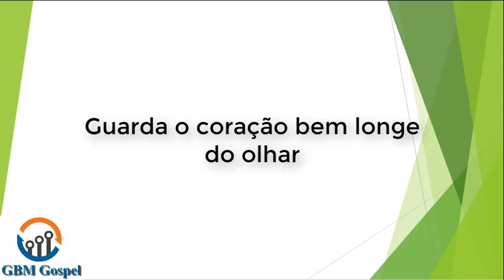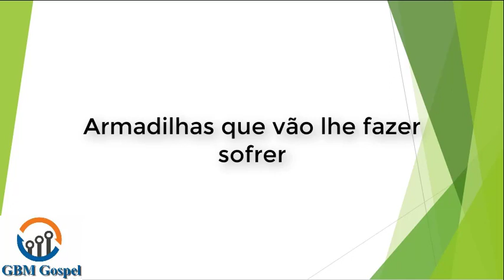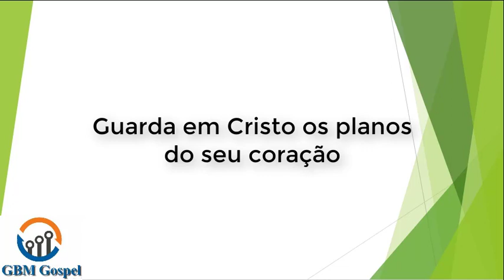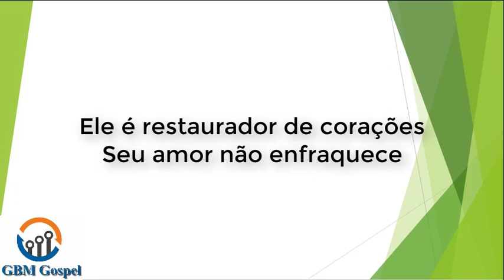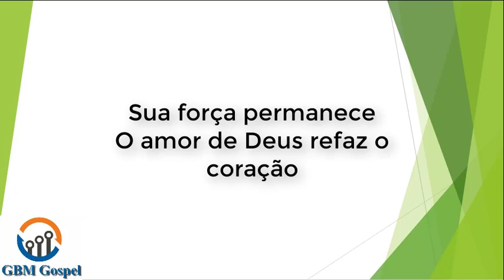Em Suas Mãos - Cristina Mel - voz e letra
Em Suas Mãos - Cristina Mel

Quem entende um coração que já sofreu
Com as armadilhas que a vida traz?
Quem vai se preocupar quando ouvir alguém chorar?
Afinal, problemas todo mundo tem!
Guarda o coração bem longe do olhar
Para não se iludir com quem se aproximar
As palavras podem ser até sem parecer
Armadilhas que vão lhe fazer sofrer

Quando um sonho se desfaz
Sei que as marcas ficarão
Mas a força de sonhar
Continua em Suas mãos
Sonha com um novo dia em Suas mãos
Guarda em Cristo os planos do seu coração
Ele é restaurador de corações
Seu amor não enfraquece
Sua força permanece
O amor de Deus refaz o coração